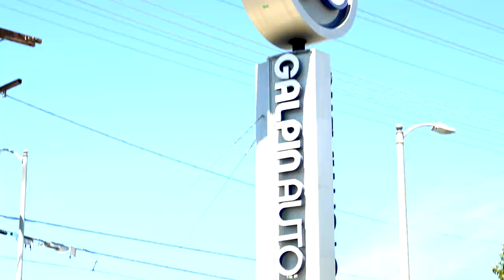The Ultimate Carli Suspension Ford F-250 Built With An Open Checkbook!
Our very own Galpin Auto Sports Sales Manager, Tim Fisher, walks us through his entire 2020 Ford F-250 build with an insane, @thecarlisuspension 5.5 Pintop kit with 2.5-inch King shocks on 38-inch tires!

Fisher is an avid adventure seeker and it's clear he had the perfect plan in mind for his daily-driver, which tows and hauls all of his toys and gear across the Southwest!

SUSPENSION:
➡️ Carli 5.5 Pintop (2.5" Diameter King Shocks).
➡️ Carli Torsion sway bar.
➡️ Carli Fabricated Radius arms.
➡️ Carli Long travel progressive leaf springs.
➡️ Carli Long travel airbags.
➡️ Fox ATS steering stabilizer.

WHEELS AND TIRES:
➡️ 38x13.50R17 @NittoChannel  Grapplers.
➡️ 17x8.5 0 offset @methodracewheels Double Standards in Bronze.

ELECTRONICS AND LIGHTING:
➡️ @bajadesigns  S2 Pro Flush mounted below OEM LED fog lamps.
➡️ @bajadesigns  Designs LP4 mounted on A-pillar brackets.
➡️ @bajadesigns  Designs S1 Flush mounted in rear bumper.
➡️ Yaesu FT-2900R Radio with Bulletproof Diesel Third brake light antenna mount.
➡️ Morimoto XB LED headlights.

ACCESSORIES:
➡️ Viair Onboard air w/ 485C compressor.
➡️ Retrax Pro XR tonneau cover.
@ampresearchtv Power Steps.
➡️ Patton Fabrication Bed Supports.
➡️ Full-Size spare mounted in bed.

PAINT AND BODY:
➡️ Color-matched chrome and emblem blackout/debadge by Galpin Auto Sports.
➡️ XPEL Ultimate paint protection film.